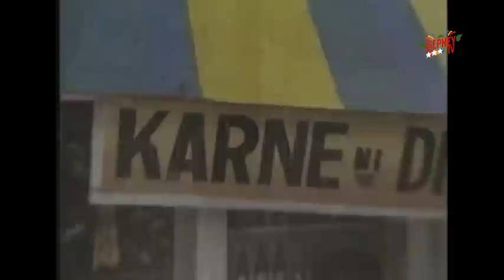Oki Doki Doc: Benjie Paras Full Episode | Jeepney TV